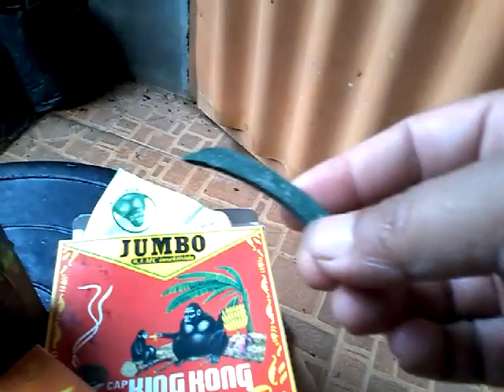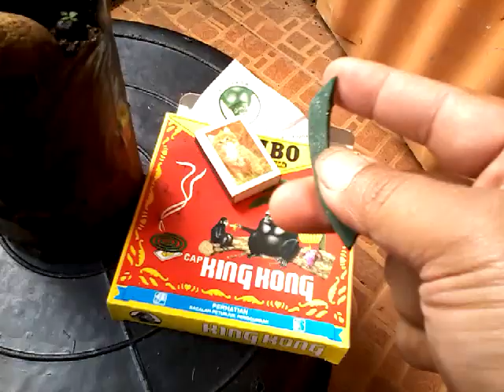CARA YANG BENAR PROSESI BUKA SUNGKUP SAMBUNG ALPUKAT DURIAN DAN LAIN LAIN wa 08818623941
terima kasih SUDAH NONTON SEMOGA bermanfaat

alpukat cepat buah#mangga Cepat buah#yudha suhadha